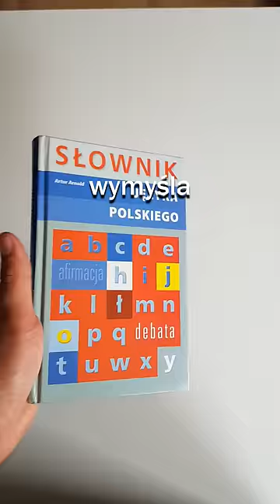Stworzyłem Film Z Losowego Słowa!!